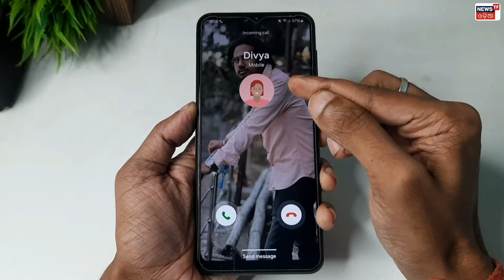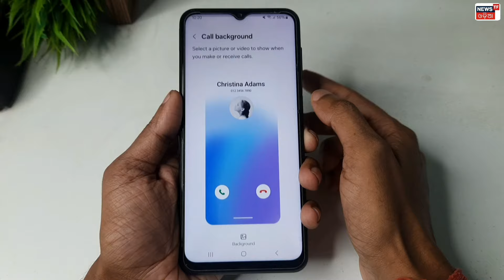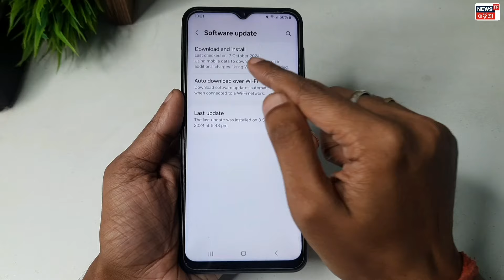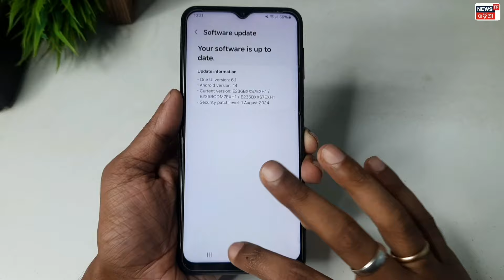Call Aane Par Full screen Photo Kaise Set Kare | Fullscreen Caller ID Android smart phone |apply 2.0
Hello Everyone,

🔴HASHTAGS USED:-

🔴QUERIES SOLVED:-

incoming call ki screen per apni photo kaise lagaen
outgoing call screen photo apply
outgoing call screen per photo kaise lagaen
Kisi bhi phone ki call screen per photo kaise lagaen
Kisi bhi phone ki incoming call per apni photo kaise lagaen
call aane per photo kaise dikhegi
call aane per uski photo kaise dekhen
call aane per apni photo kaise lagaen
call aane per apni photo kaise dikhegi